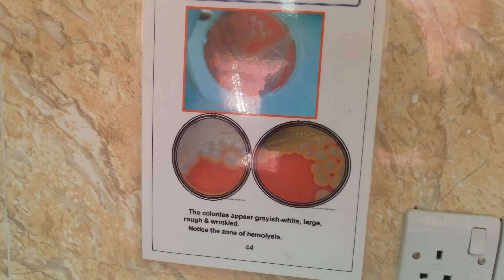Bacillus subtilis on the blood agar